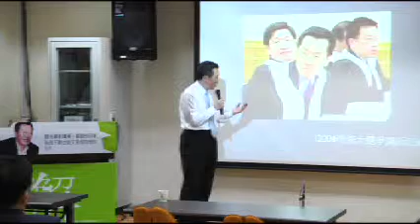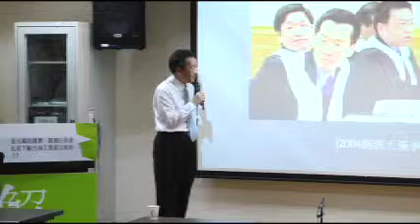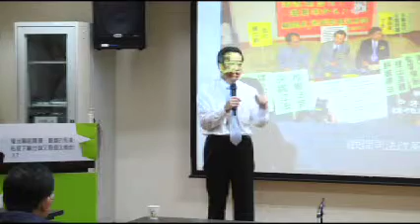131102, 會管學會邀顧立雄律師演講 05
131102, 會管學會邀顧立雄律師演講 05
題目：顧立雄解構顧立熊